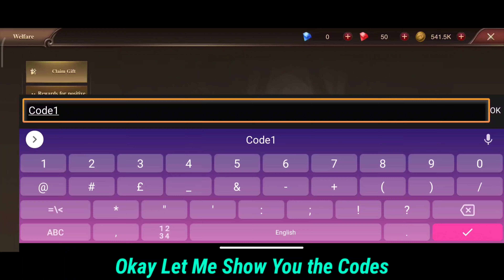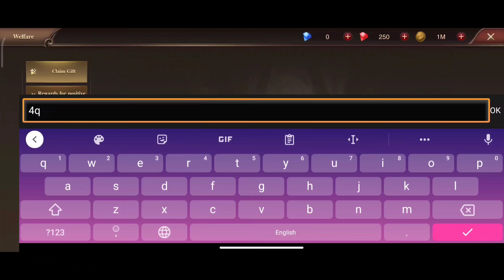Dragon Storm Fantasy- Gift Codes & Gameplay! First Impression | Dragon Storm Fantasy Codes 2023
Today's Video Is About Dragon Storm Fantasy Gift Code
Players can redeem these codes for free coins crystal shards and other amazing rewards in the game

Topic Covered!
1_ Dragon Storm Fantasy Gift Code
2_ Dragon Storm Fantasy Gameplay
3_ Dragon Storm Fantasy Codes 2024
4_ Codigos Dragon Storm Fantasy 2023
5_ Dragon Storm Fantasy Redeem Codes

How To Redeem Code In Dragon Storm Fantasy?

* Play The Game ( make Sure To update with latest version)
* then click on account and you'll see Redeem Code
* click on the arrow then you'll goto redemption page
* enter the correct code and enjoy your rewards. Thank Me Later